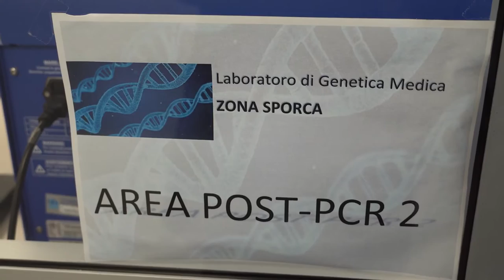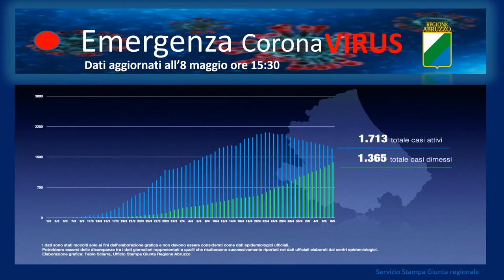Covid-19, oggi solamente 6 casi in più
Solo 6 i casi di positività riscontrati oggi in Abruzzo con un incremento dello 0,5% sul totale dei tamponi analizzati. Sale il numero delle vittime (+3) col totale dei deceduti che si attesta a 351